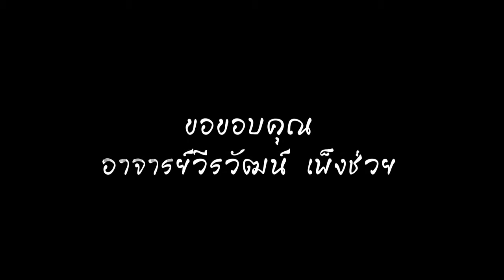ราย makeup today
ทำเพื่อส่งในวิชาเรียน เน้นการจัดแสง